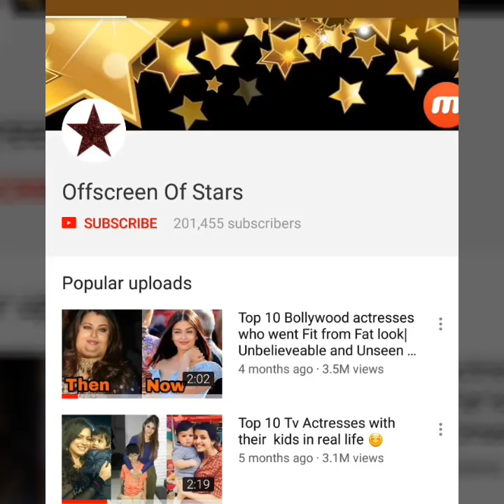Oops ! Kangana Ranaut Lashes and INSULTS Alia Bhatt for not supporting her in public